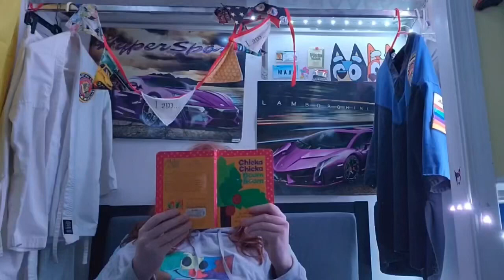VelaKron is driving me crazy! (5 year channel anniversary special)